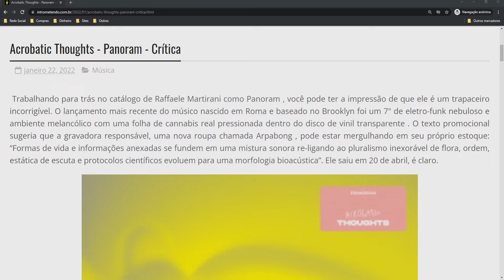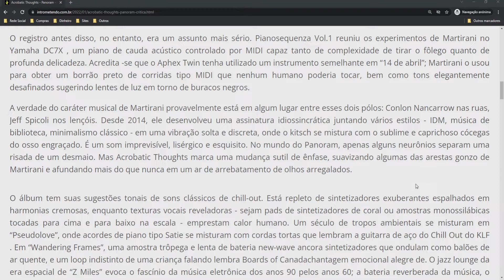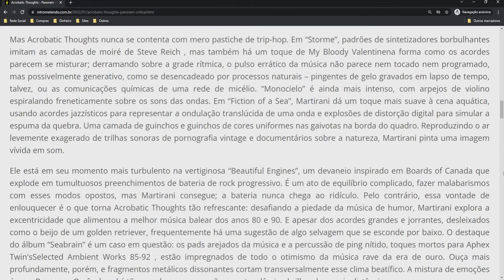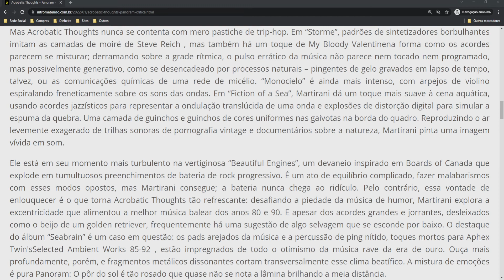Acrobatic Thoughts - Panoram - Crítica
Trabalhando para trás no catálogo de Raffaele Martirani como Panoram , você pode ter a impressão de que ele é um trapaceiro incorrigível. O lançamento mais recente do músico nascido em Roma e baseado no Brooklyn foi um 7" de eletro-funk nebuloso e ambiente melancólico com uma folha de cannabis real pressionada dentro do disco de vinil transparente . O texto promocional sugeria que a gravadora responsável, uma nova roupa chamada Arpabong , pode estar mergulhando em seu próprio estoque: “Formas de vida e informações anexadas se fundem em uma mistura sonora re-ligando ao pluralismo inexorável de flora, ordem, estática de escuta e protocolos científicos evoluem para uma morfologia bioacústica”. Ele saiu em 20 de abril, é claro.